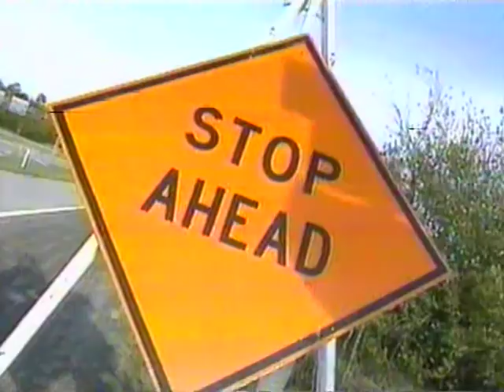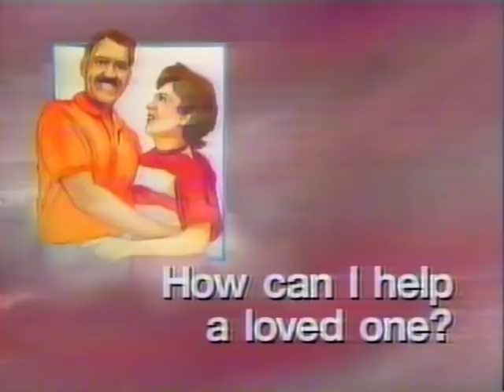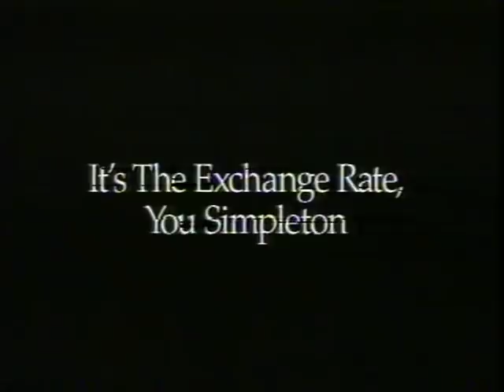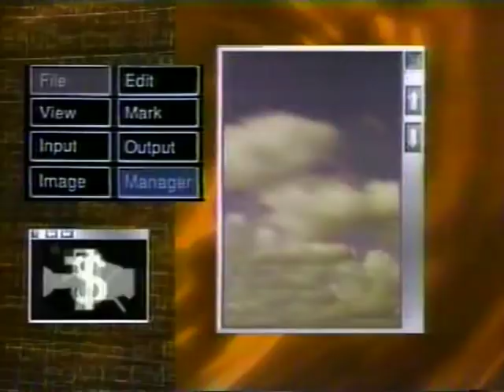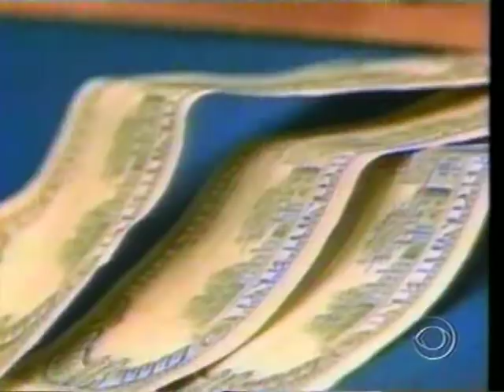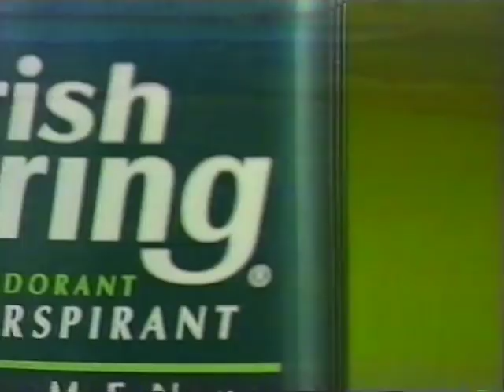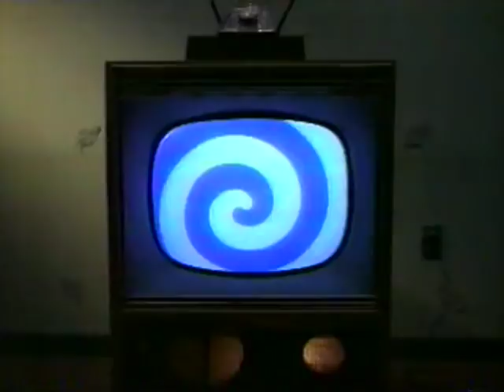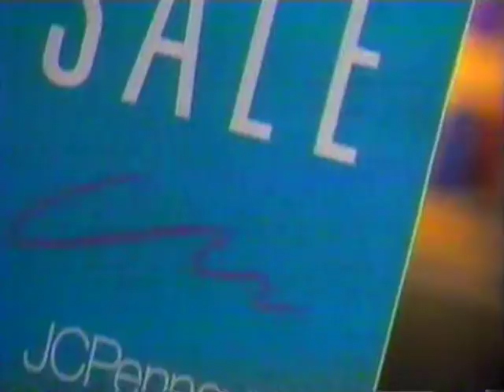90's Commercials Vol. 252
These commercials aired on CBS on November 9th, 1993

1. "The CBS Tuesday Movie" Commercial Bumper
2. WCBS Channel 2 News "Highway To Hell" Promo
3. CBS Station ID
4. Stouffer's
5. Acura
6. WCBS Channel 2 News Promo
7. TV Spot for "Carlito's Way"
8. Miracle Ear
9. Duracell
10. Oldsmobile 88 Special Edition
11. GM Dealer
12. Ragu Chunky Garden Style Super Vegetable Primavera
13. "The CBS Tuesday Movie" Commercial Bumper
14. Promo for "Diagnosis Murder"
15. Promo for "Harts Of The West"
16. CBS Station ID
17. WCBS Channel 2 News "Future TV" Promo
18. WCBS Channel 2 News Promo
19. Radio Shack
20. Vaseline Dermasil
21. Alka-Seltzer
22. Sudafed Cold & Cough
23. Promo for "In The Heat Of The Night"
24. Promo for "Eye To Eye"
25. Promo for "Walker Texas Ranger" (My knowledge of this show comes entirely from the random crazy clips Conan O'Brien would play on his show around 15 years ago)
26. Hooked On Phonics
27. Norelco
28. Maytag
29. Irish Spring Antiperspirant
30. Ultra Slim Fast (With Shari Belafonte)
31. "The CBS Tuesday Movie" Commercial Bumper
32. Promo for "Return To Lonesome Dove"
33. CBS Station ID
34. Take Five
35. BMW 525i
36. WCBS Channel 2 News "Highway To Hell" Promo
37. WCBS Channel 2 News Promo
38. JCPenney
39. KFC Colonel's Rotisserie Gold
40. Orville Redenbacher's Reden Budders (I can't imagine Orville Redenbacher being very proud of this product name)
41. Promo for "Hearts Afire" and "The Nanny"
42. Promo for "48 Hours"
43. Promo for "Jack"
44. Promo for "The Wizard Of Oz"
45. "Yippee ki-yay, Mr. Falcon!"